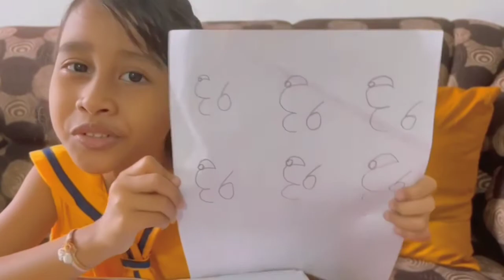Online class with angela